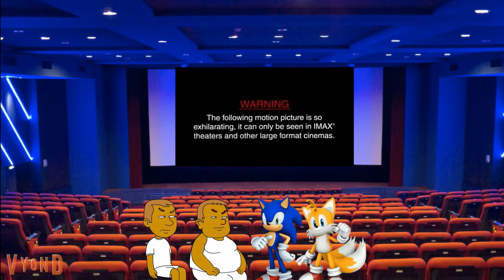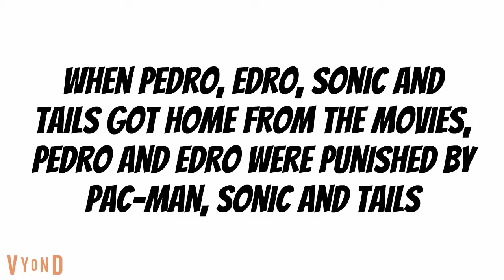Pedro and Edro misbehave at the movies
Pedro and Edro had no business ditching from Toy Story 4 to South Park: Bigger, Longer, and Uncut!

Cast:
Kimberly as Pedro
Joey as Edro/Sonic the Hedgehog
Justin as Tails
Steven as Pac-Man
Dave as Ticket Manager aka Shy Guy
Brian as Mario
Dave as Shadow the Hedgehog